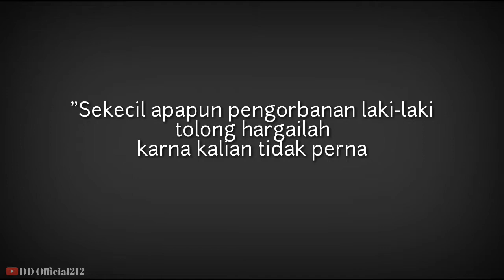STORY WA PART 4| story whatsapp keren baper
Hi bre!!!
kali ini saya hanya sedikit berbagi video untuk story WA atau whatsapp

Komen jika ada saran dan masukan☁